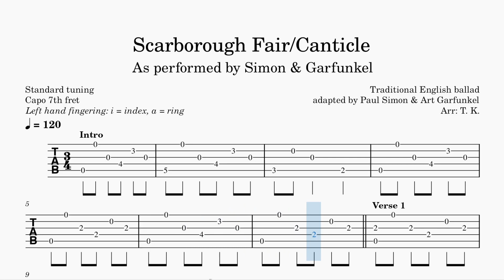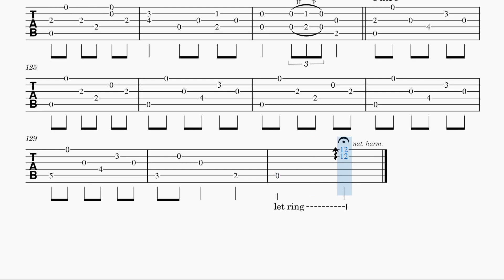Scarborough Fair/Canticle - Simon & Garfunkel | TAB Fingerstyle for Guitar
"Scarborough Fair" is a traditional English ballad that the American duo Simon & Garfunkel made popular with their recording. Paul Simon learned the song from British folk singer Martin Carthy while visiting London in the 1960s. The song was included on Simon & Garfunkel's 1966 album "Parsley, Sage, Rosemary and Thyme" as the lead track, and was released as a single after it had been featured on the soundtrack of the film "The Graduate" in 1968.

Standard tuning
Capo on the 7th fret
(About the left hand fingering: i = index finger, a = ring finger)